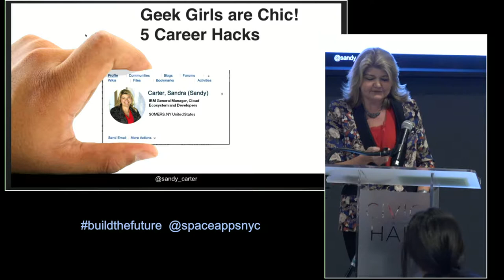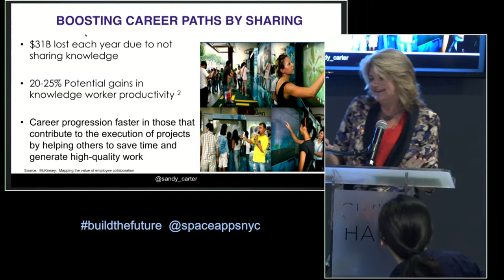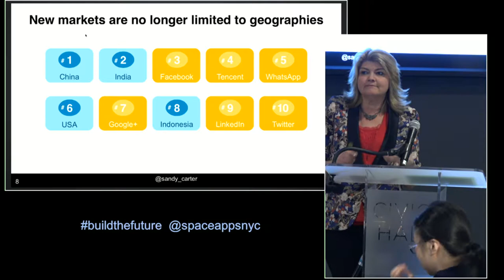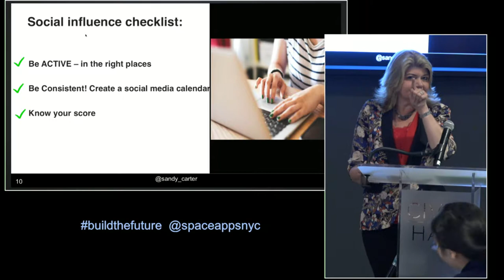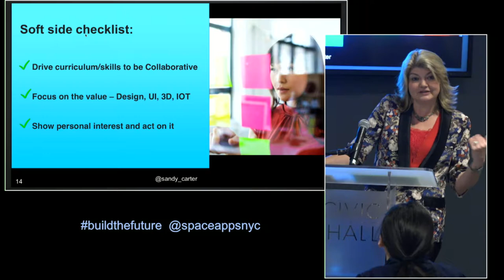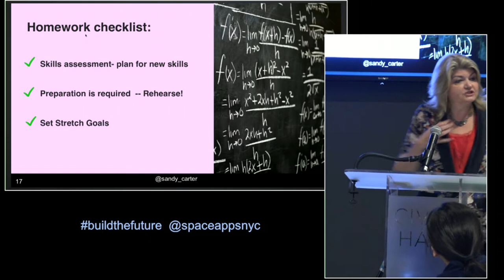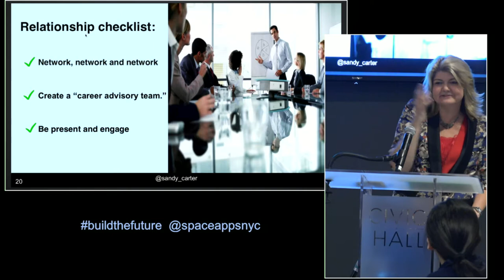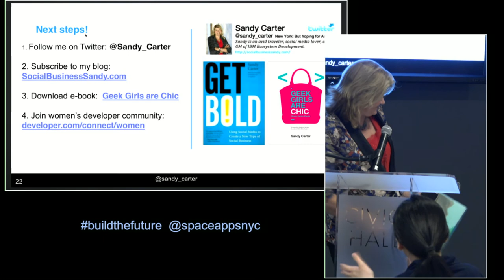SpaceApps Bootcamp #5 - Sandy Carter of IBM